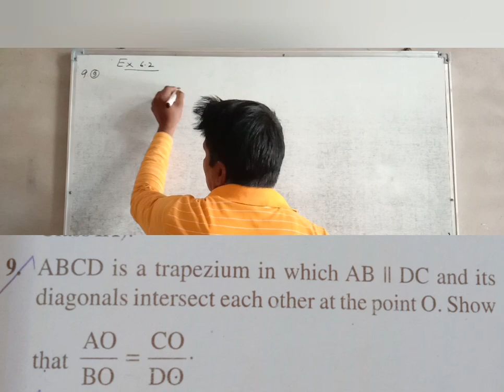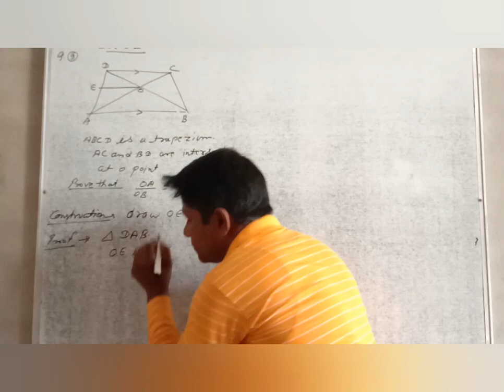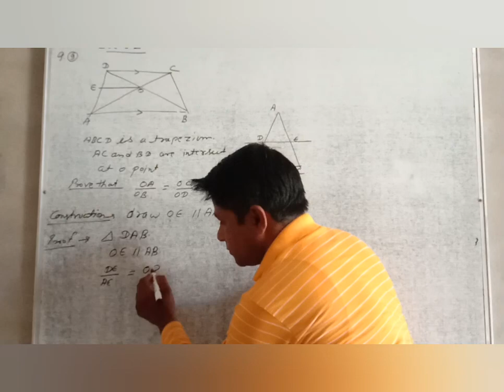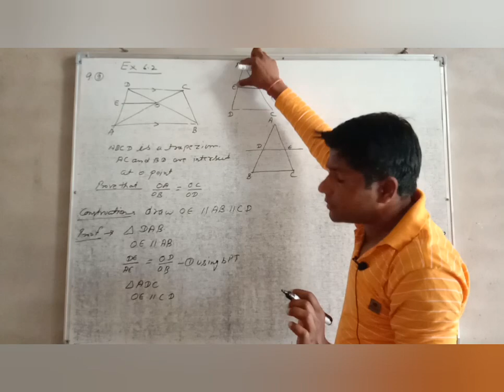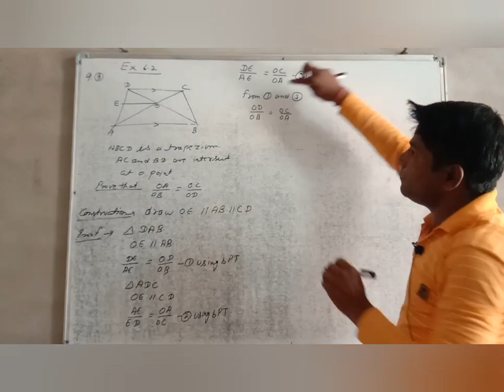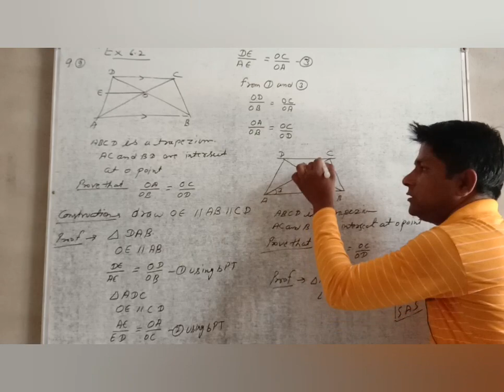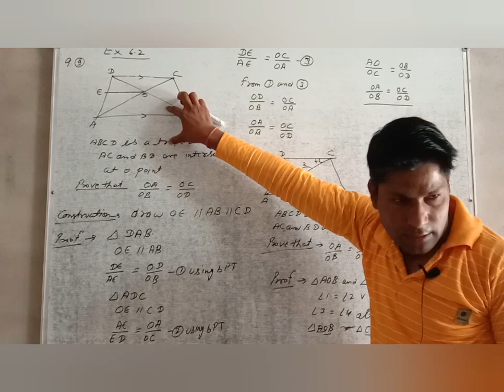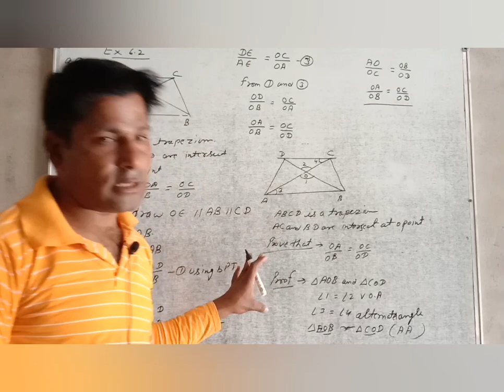Triangle | Chapter-6 Ex. 6.2 Q-9 | NCERT | Maths Class 10th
Hi

Hello students in this lecture we will discuss another interesting topic-     of Chapter- ,Class- .
Students aap video ko dekhiyega or achhi lage to ise like kijiyega , share kijiyega , agar aapka koi sawal hai to aap muje commet bhi kar sakte hai,me aake comment ka reply dene ki poori koshish karunga.

hello students i am hemant singh, this channel is highly devoted for my dear students and all other willing to learn chemistry.

I promise you to deliver quality education , mentor you be with you in preparation for 10,11&12 class board.

Along with board class i deliver best trick topic which help in competitive exam like IIT-JEE,JEE,AIIMS and other.
My goal is educate each and everyone in FREE so come join me .